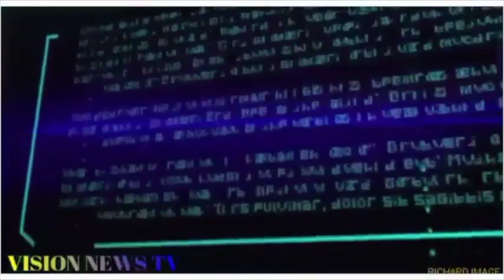FLASH:REPONSE YA KABILA NA ZACHARIE BABABASWE LOKOSO EZA MABE NA LOKUTA KOKOSA PEUPLES ART64